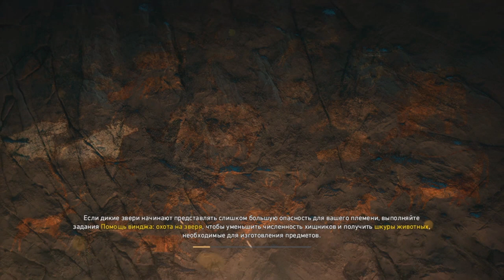Այ բիլիվ այ քեն ֆլայ, այ բիլիվ այ քեն թաչ դը սքայ - Far Cry Primal #10 PS4 Armenian/Հայերեն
-- Չմոռանաք բաժանորդագրվել իմ ալիքին.

- Ցանկության դեպքում դուք կարող եք ձեր ներդրումը ունենալ և նպաստել ալիքի զարգացմանը...
- Вы можете помочь каналу в развитии...
- You can help the channel to evolve...